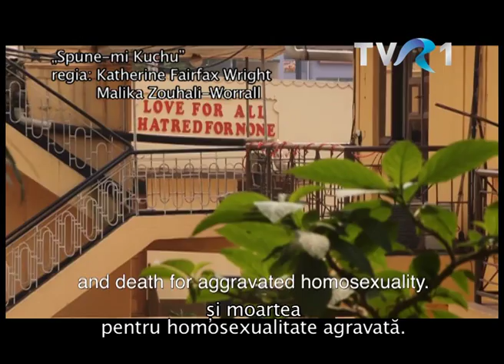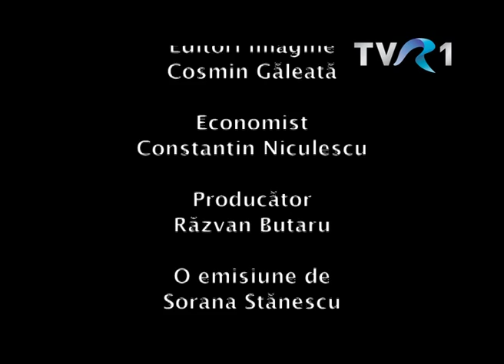Interviu: Katherine Fairfax Wright & Malika Zouhali-Worrall / r. "Call Me Kuchu" (OWR 2013)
Katherine Fairfax Wright, nascuta in 1983, in Massachusetts, SUA, traieste in Los Angeles, California. Studiaza Filmul si Antropologia la Columbia University, lucreaza apoi in productie la numeroase filme, printre care P.O.V (Lumo) si Les Vulnerables. Din 2011 devine alumni a Film Independent Documentary Lab iar in 2012 este numita una dintre cele 25 noi fete ale filmului independent de catre Filmmaker Magazine. Alte filme: Les Vulnerables (2007), Fat Friend (2009), Gabi on the Roof in July (2010). Premii: Teddy Award for Best Documentary, Berlin International Film Festival, Germania, 2012; Best International Feature, Hot Docs International Documentary Film Festival, Canada, 2012; Best Documentary, Madrid LGBT Film Festival, Spania, 2012.

Malika Zouhali-Worrall, nascuta in 1984, in Munchen, este absolventa a Universitatii din Cambridge. Isi face Masteratul in Relatii Internationale la Institutul de Studii Politice din Paris. Lucreaza ca jurnalist de televiziune si presa scrisa, facand reportaje din SUA, India, China si Uganda pentru Financial Times si CNN. Traieste in New York iar din 2011 devine alumni a Film Independent Documentary Lab. In 2012 este numita una din cele 25 noi fete ale filmului independent de catre Filmmaker Magazine. Premii: Teddy Award for Best Documentary, Berlin International Film Festival, Germania, 2012; Best International Feature, Hot Docs International Documentary Film Festival, Canada, 2012; Best Documentary, Madrid LGBT Film Festival, Spania, 2012.

Sursa: TVR

One World Romania

Festival de film documentar dedicat drepturilor omului, editia a 6-a
International Human Rights Documentary Film Festival, 6th edition